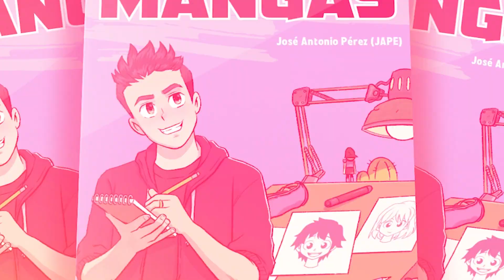COMMENT DESSINER UN ORDINATEUR KAWAII - Dessins kawaii faciles - Apprenez à dessiner avec Jape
Aujourd'hui, nous allons dessiner un ordinateur kawaii étape par étape. Apprenez à dessiner beaucoup de choses kawaii avec Jape.